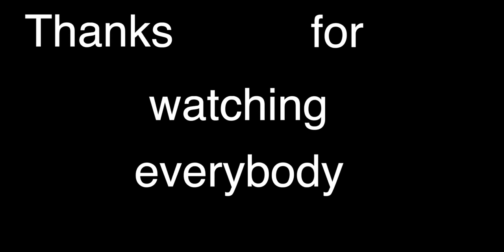This youtuber is copying my channel